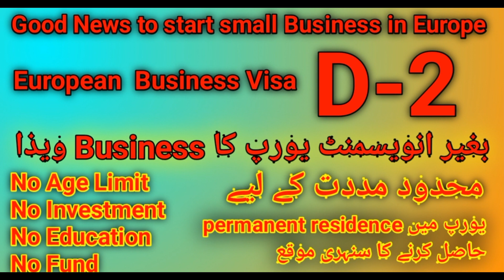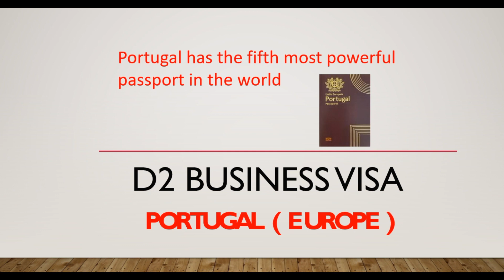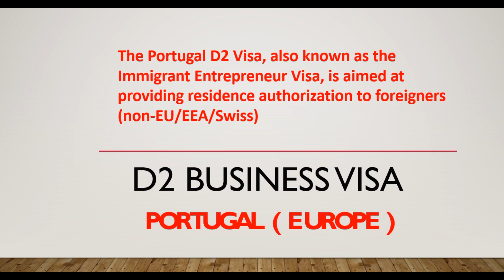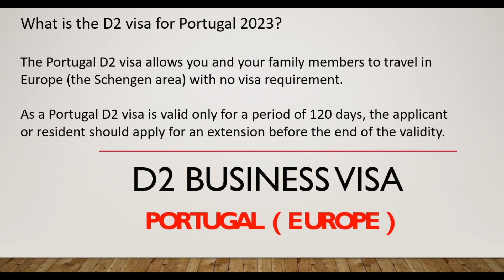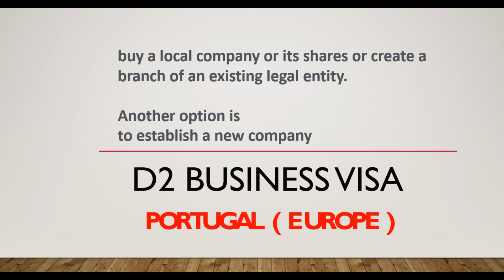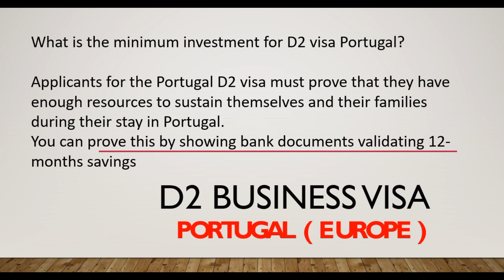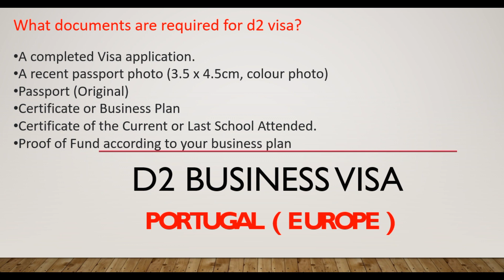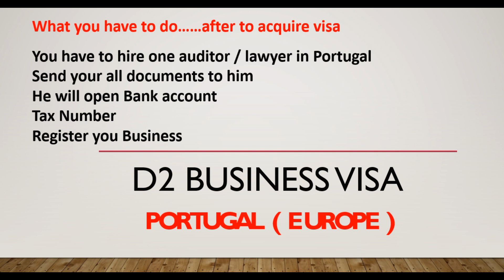Work visa for Europe I Europe Visa | Europe Free Visa | Europe Family Visa | Easy Europe Visa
Work visa for Europe
Europe Visa
Europe Free Visa
Europe Family Visa
Easy Europe Visa

Book appointment for Visa

europe visa
europe work visa
europe work permit visa for bangladeshi
work visa
europe visa for nepali
europe work visa 2023
schengen visa
europe work permit visa
europe visa information
portugal work permit visa for bangladeshi